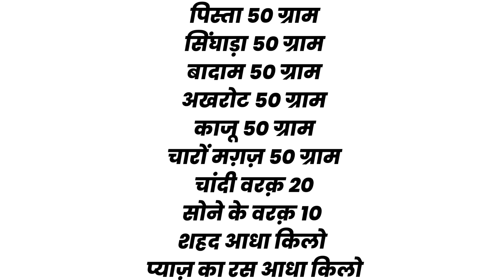काजू, अखरोट, और बादाम का माजून है बेमिसाल || Sameer Khan